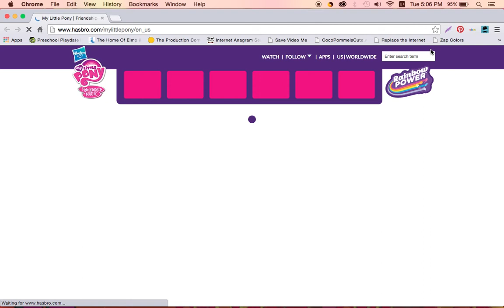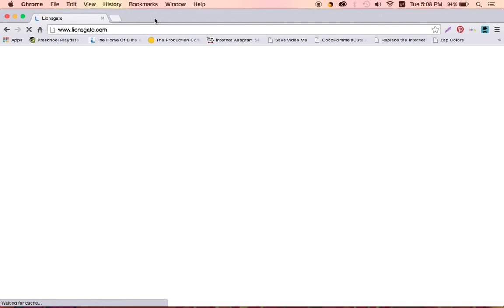Hyperlinks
It's my 9th video, And that means the site i went to when i was 9